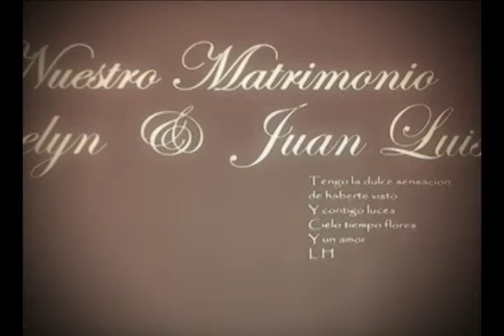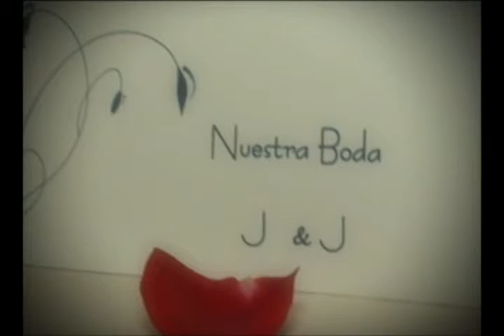Clip Matrimonio Josselyn y Juan Luis